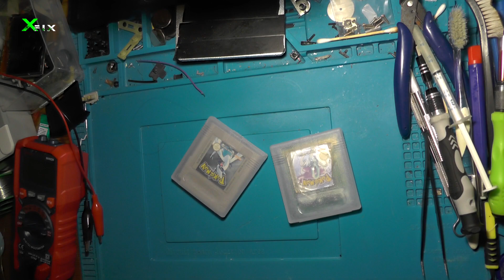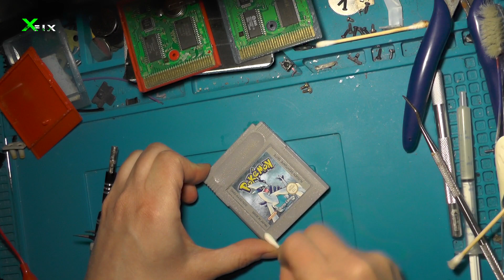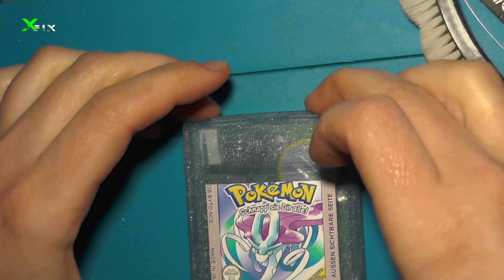Daniel's 3 Pokemon Gameboy Games - Battery Replacement & Preservation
In this video I am showing Daniel and any other electronics enthusiasts how I changed any batteries in his Pokemon Gameboy Games. Also I replaced some stickers and made sure that the games will last for another long while. Enjoy!